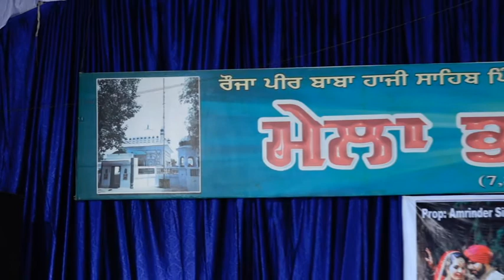PART-3 ਸਲਾਨਾ ਜੋੜ ਮੇਲਾ ਦਰਬਾਰ ਬਾਬਾ ਪੀਰ ਹਾਜ਼ੀ ਸ਼ਾਹ ਜੀ ਪਿੰਡ ਭਾਰਟਾ ਕਲਾਂ 22-06-2019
Badwal Digital Studio PH: 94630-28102